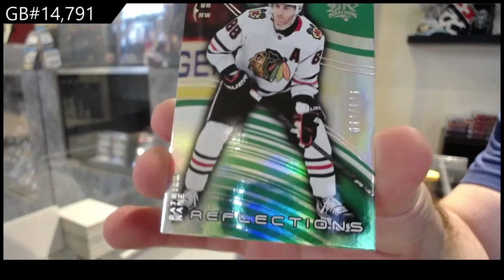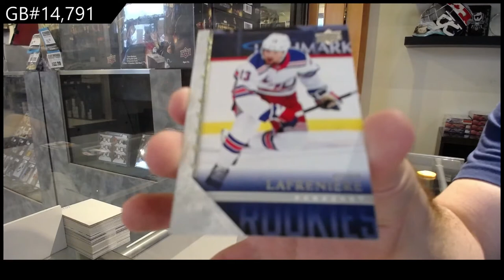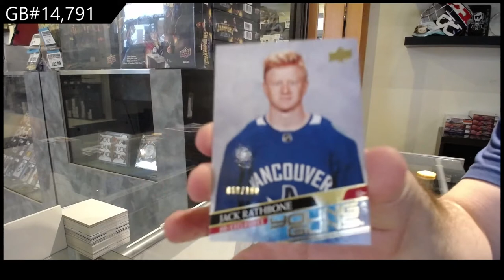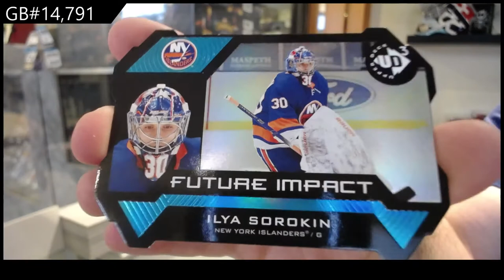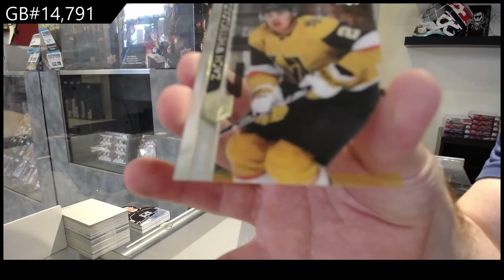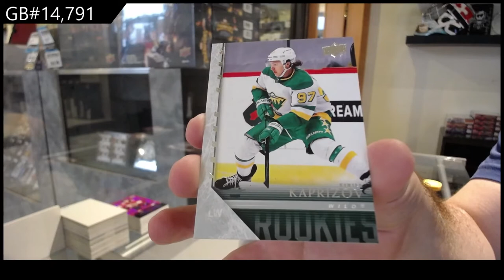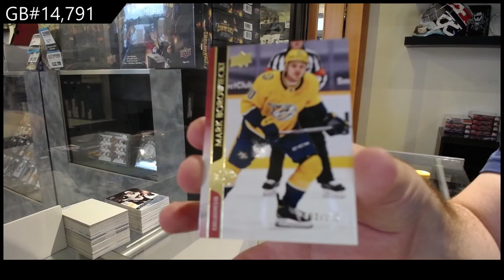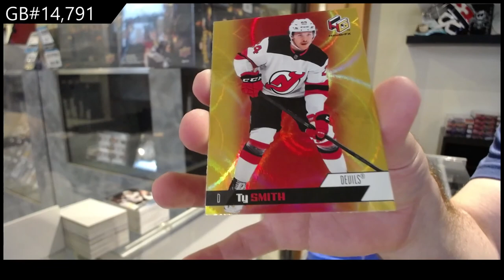20-21 Upper Deck Extended Hockey 4 Box Break - C&C GB #14,791